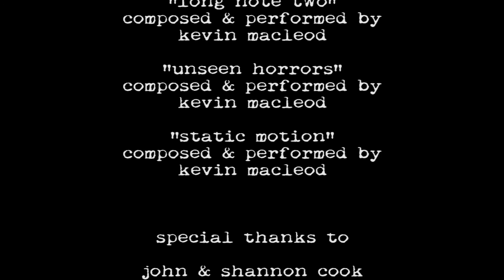Them (A Short Film By Keegan Cook)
New Film Time! Please enjoy :)

Written & Directed By Keegan Cook

Concept Inspired By "They" By Vincent Hobbes

Starring Christopher McAnally

Photographed & Edited By Keegan Cook

               1st A.C.   Daniel Peña

              2nd A.C.   Benjamin Murray

  Boom Operators   Daniel Peña
                               Kelley Cantu

  Production Asst.   Kelley Cantu

Still Photographer   Jace Flournoy

          Did Nothing   Trevor Burgess

Music

"Lost Frontier"
composed & performed by

"Unseen Horrors"
composed & performed by

"Static Motion"
composed & performed by

Special Thanks To:
John & Shannon Cook
Melonie Murdock
and you for reading this far ;)